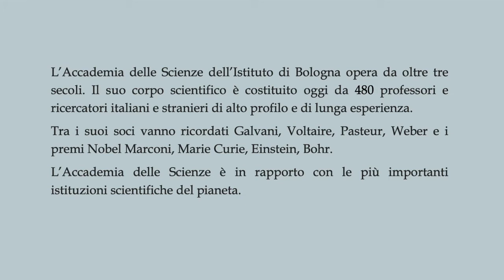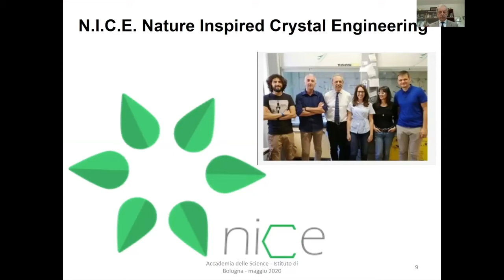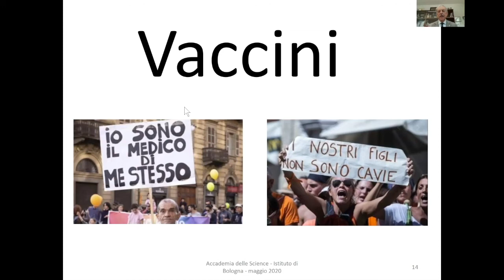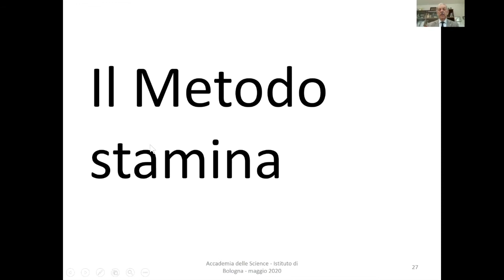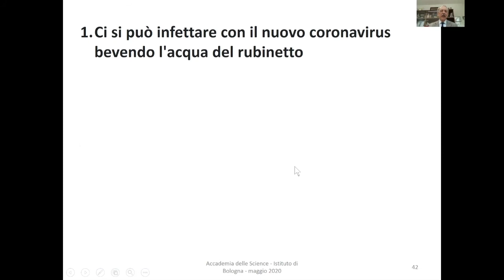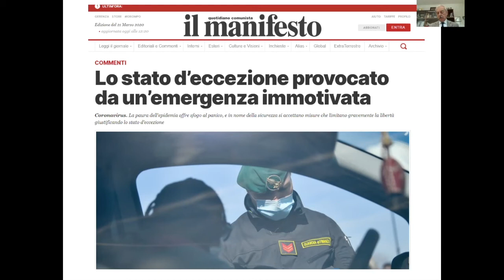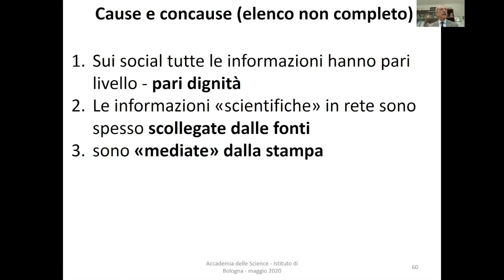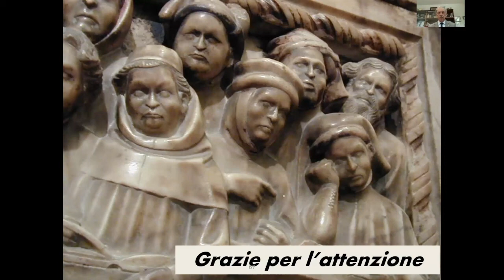SCIENZA APERTA - Dario Braga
RICERCA SCIENTIFICA, INFORMAZIONE E DISINFORMAZIONE NELL’ERA DELLA COMUNICAZIONE GLOBALE

Per la rassegna "Scienza aperta. La ripresa" interviene Dario Braga, Presidente dell’Istituto di Studi Superiori (ISS), Prof. Ordinario di Chimica, Alma Mater Studiorum - Università di Bologna, Socio dell’Accademia delle Scienze dell’Istituto di Bologna